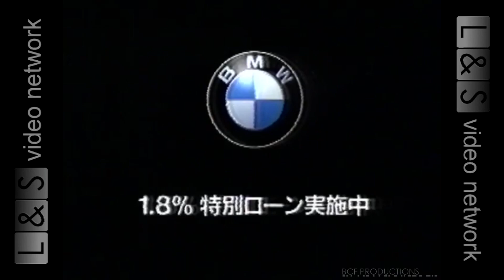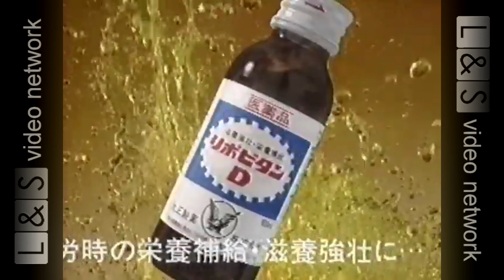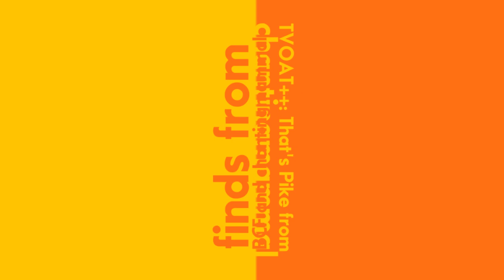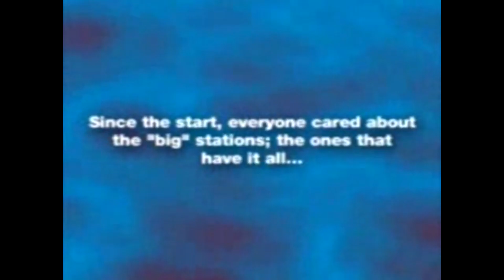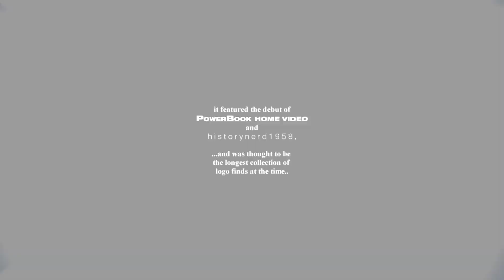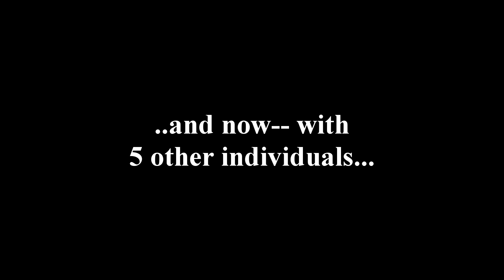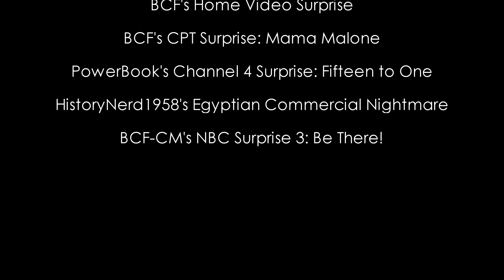BCF-CLGFan's Japanese Commercial Nightmare 2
dl: mega.nz/file/FTcH1YpZ#PW9PwN7MBEYAY31967yV6LHtlDbrlqKFXxREsAWwBDs

The L&S Video Network and all of its members do not believe in any of the ideologies of the nations which anthems or logos are shown. However, it is still important that we archive all logos and anthems/songs, no matter the ideology, nation, culture or party. - HistoryNerd1958